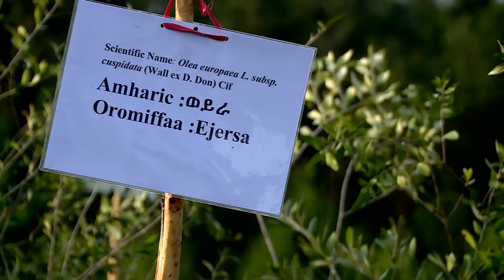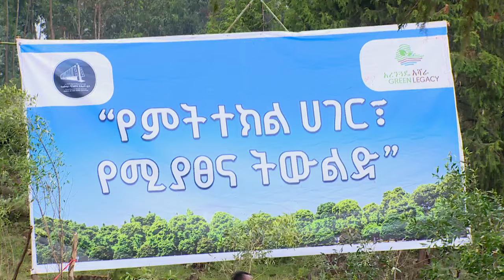ምክትል ጠቅላይ ሚኒስትር ተመስገን ጥሩነህ የአረንጓዴ ዓሻራ መርሐ ግብርን በተመለከተ ያስተላለፉት መልዕክት